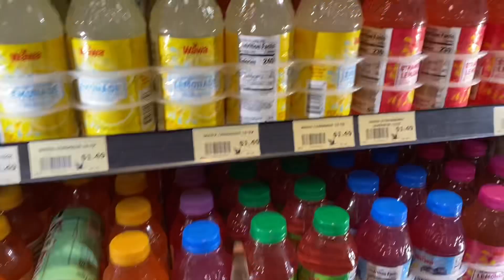ANNIVERSARY VLOG| Balian Springs Spa, Dinner Date, Perfume Hunt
❤️Hey y’all happy new year 🎆
Consistency is key this year